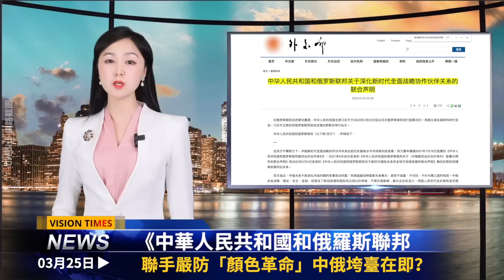反習大案重現；曝中俄最大擔憂；臺美五年内复交？再出重磅挺臺法案；美副助卿「秘访」港沪；拜登下令空袭反击這國